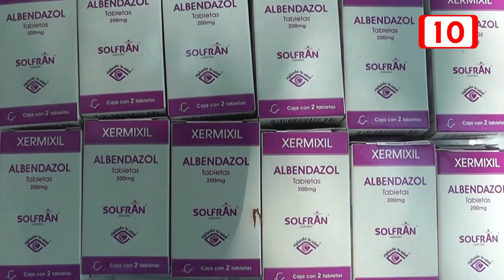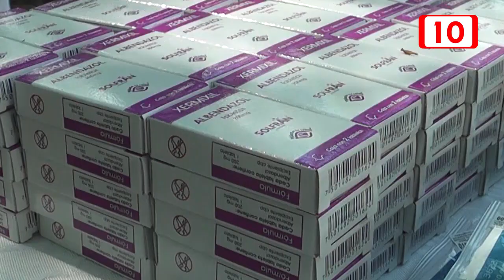Sector farmacéutico se recupera en rubros diferentes al Covid-19